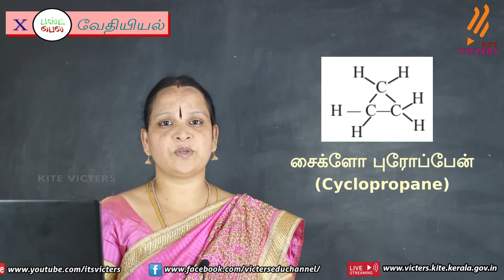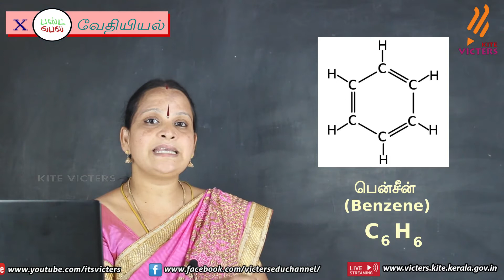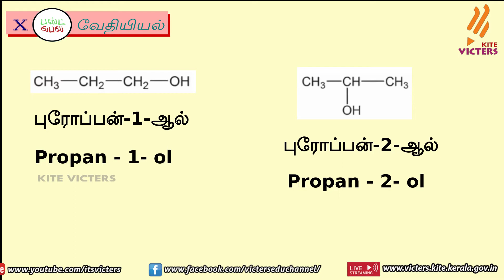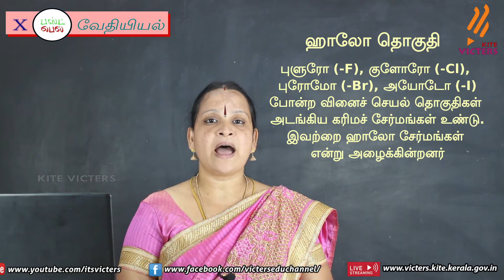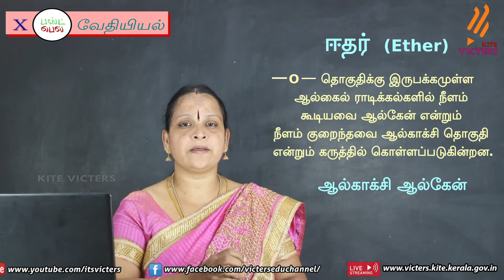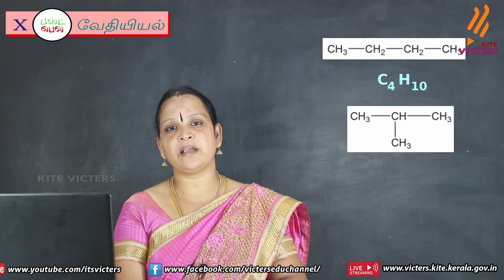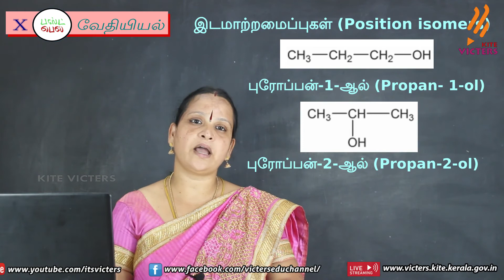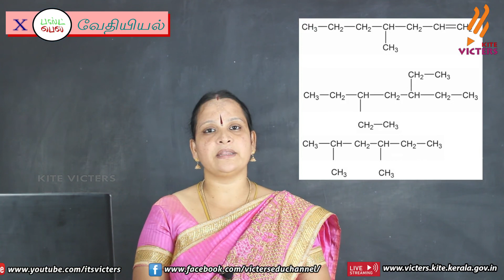KITE Palakkad STD 10 Chemistry Chapter 6 Episode 23 (First bell Tamil medium - பஸ்ட் பெல்)